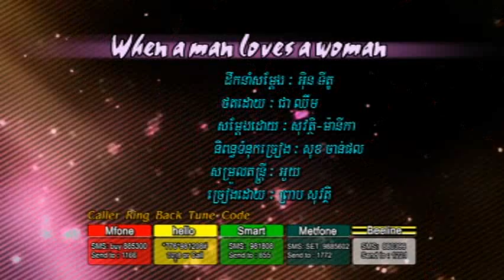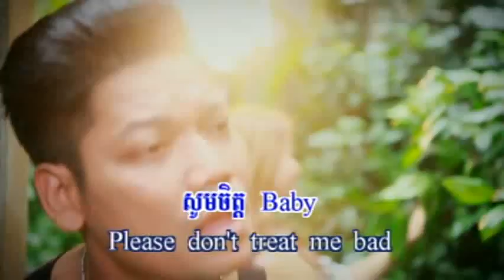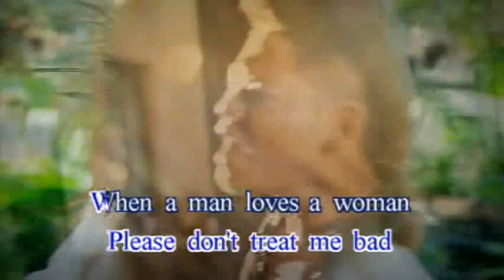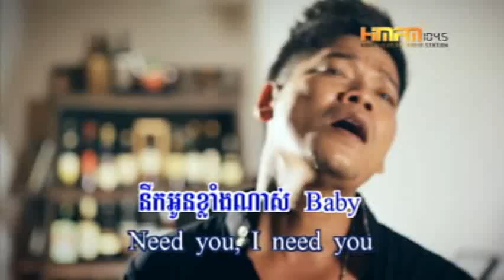When A Man Loves A Woman -by Preab Sovath Vcd RHM vo| 185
When A Man Loves A Woman - ព្រាប សុវត្តិ